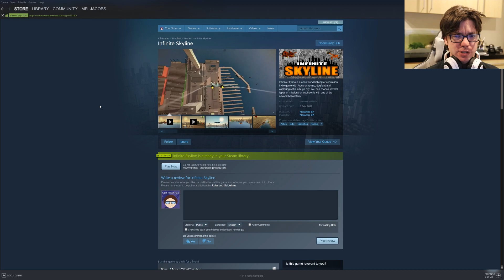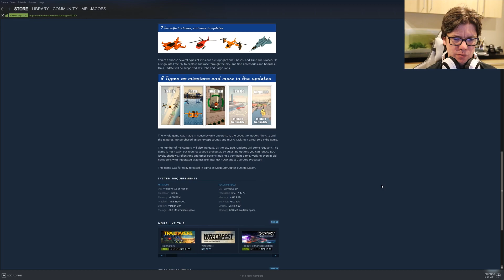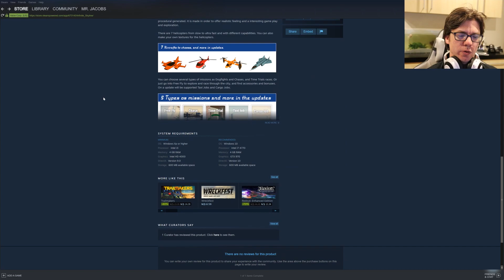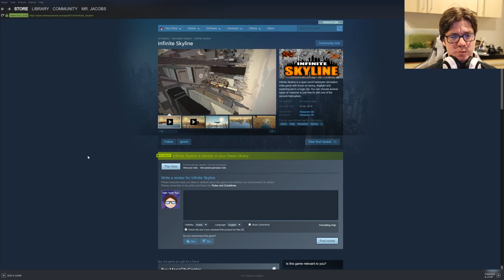Infinite Skyline - Not infinite, Still interesting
Fly around as a helicoptor or plane. The camera controls are off and the UI could be better but there is a lot to like here.